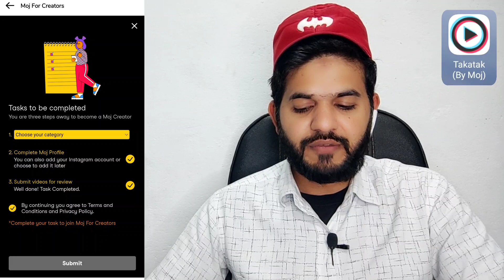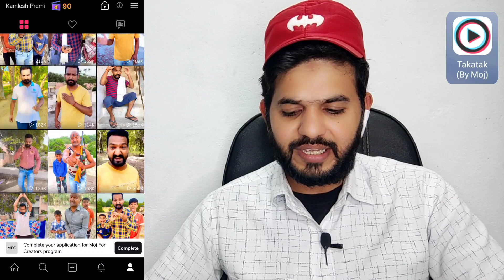Takatak by moj blue tick aise milenga | MX Takatak blue tick verified account aise milenga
ALHAMDULILLAH